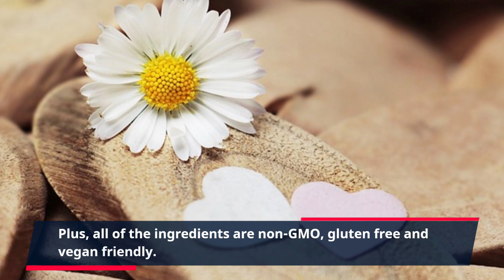"Discover the Secrets of How to Use Claritox Pro to Maximize Comfort and Convenience"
If you're looking for a revolutionary way to cleanse your body of toxins, then you need to check out Claritox Pro. Claritox Pro is an all-natural supplement that helps to flush out harmful chemicals and microorganisms that often remain in your body, even after you've taken other health-boosting measures. This advanced product is designed to provide your body with targeted and effective support and is proven to best support healthy detoxification.

Claritox Pro works by providing your body with specifically balanced quantities of essential vitamins and minerals, natural ingredients and organic emulsifiers that are carefully formulated to absorb, metabolize and remove harmful toxins from your body. This easy-to-use supplement has no side effects and provides an effective, natural way to help your body reach its optimal health state. Plus, all of the ingredients are non-GMO, gluten free and vegan friendly.

Using Claritox Pro is so easy. Just take one tablet daily with food to give your body the targeted support it needs to help restore balance. All you have to do is take one pill each day and the balance will be restored. This revolutionary product can help rid you of the harmful toxins and chemicals and is made with natural organic ingredients that you can trust. Plus, Claritox Pro comes with a full 60-day satisfaction guarantee, so you have nothing to lose and everything to gain.

Whether you've been looking for a way to naturally remove toxic chemicals from your body, or you're just looking to improve your overall health, Claritox Pro is the perfect solution. With Claritox Pro, you will get the maximum effect of purification from natural sources right from your own home.